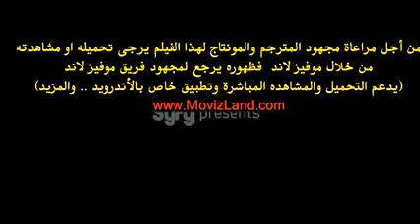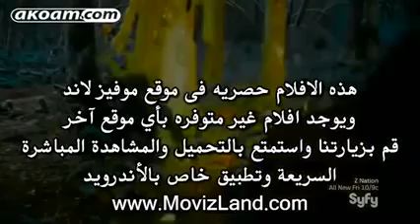لعشاق افلام رعب فلم جوفاء رعب 2017 2016 كامل مترجم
for more great videos

◄ Instagram || الإنستقرام : TM VIP@

◄Facebook || الفيس بوك: @ Algandro Dwikat

◄Haitham Dwikat : ll ويكيبيديا wikipedia